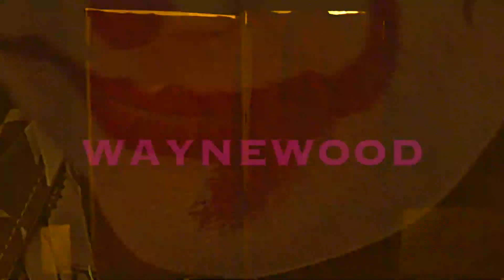Waynewood "Chemical Zombies" (Official Video)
Please help by following Waynewood on Spotify telling your friends, & adding my songs to your playlists. I do this with no label backing me because i believe in free thought & creativity to move music forward.